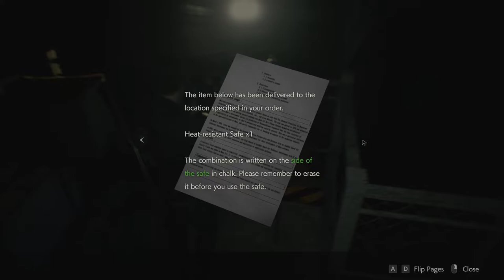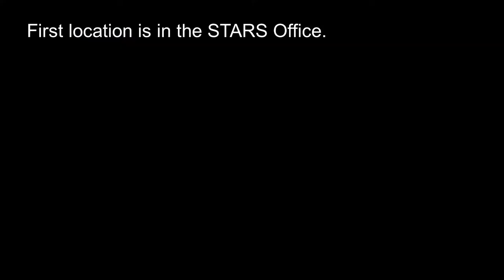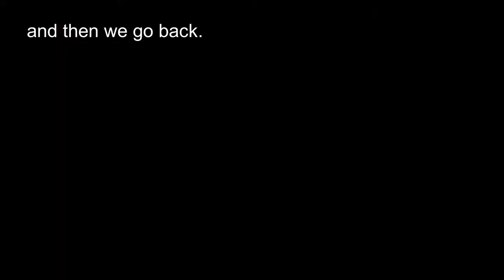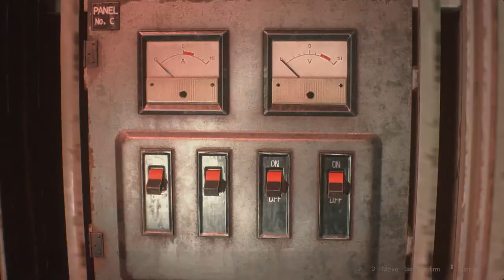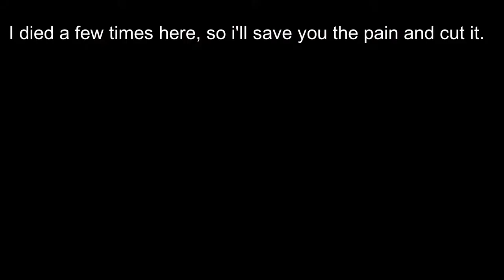PLEASE JUST STAY DEAD | Resident Evil 2 Remake | Part 6